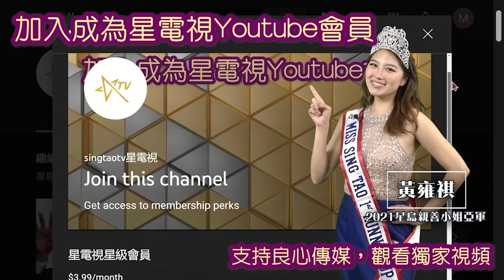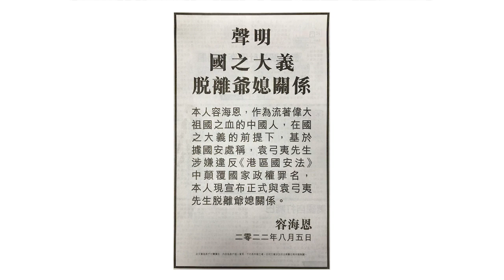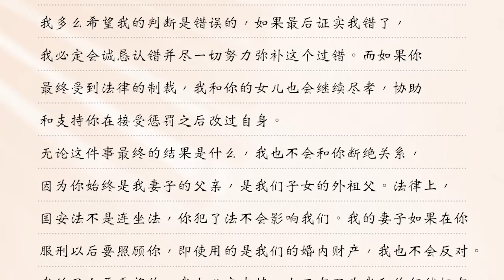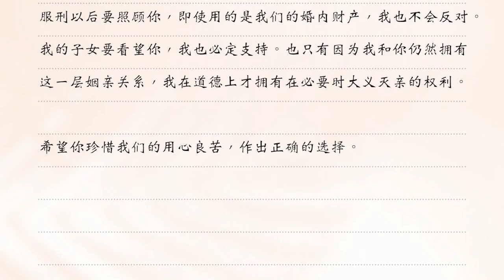08082022 時事觀察 國凱：假如我家長輩觸犯國安法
國凱   美國《星島中文電臺》「時事觀察」節目
美國時間：2022年8月8日
星期一：假如我家長輩觸犯國安法

這一集時事觀察繼續講中國國情，與大家分享中國香港地區最近的時事熱話，就是立法會議員暨新民黨副主席容海恩女士因為家翁袁弓夷涉嫌觸犯《港區國安法》顛覆國家政權罪被通緝，登報與袁弓夷脫離翁媳關係。

事緣袁弓夷、何良懋及梁頌恆等反中亂港分子在海外繼續勾結，上月底於加拿大宣佈籌組新亂港組織，涉嫌顛覆國家、違反國安法，保安局表明將依法予以通緝。

香港政界、法律界人士直斥這些亂港分子狼狽為奸，死心不息搞亂香港，還大肆斂財，提醒香港市民與這些組織劃清界線，以免誤墮法網。

「香港議會」成員鼓吹「港獨」，抹黑國家，歪曲事實，各種言行已明顯違反國安法，香港特區政府保安局已表明將依法追究。這些人明顯是想借眾籌斂財，市民如受其蠱惑，捐錢給這些反中亂港、從事危害國家事務的組織，亦隨時違反國安法。

因為袁弓夷這麼倡狂的行為，容海恩無論作為他的媳婦，還是作為香港重要政黨新民黨的副主席，自然需要表明態度。所以在8月5日，容海恩在報章刊登聲明，宣佈與老爺袁弓夷脫離關係。這個聲明內容比較短，因為可能有讀者沒有看過，以下我把全文讀一次。

聲明標題為「國之大義」、「脫離爺媳關係」。本人容海恩，作為流著偉大祖國之血的中國人，在國之大義的前提下，基於據國安處稱，袁弓夷先生涉嫌違反《港區國安法》中顛覆國家政權罪名，本人現宣佈正式與袁弓夷脫離爺媳關係。

容海恩這個表態，在港獨隱患借身處海外搞風搞雨的當下，是非常及時和適切的。事實上，在聲明發表之後，在香港社會引起了不少激烈的討論。有人支持，也有人認為發聲明這個行為好奇怪，而且聲明也寫得不好，總之不同觀感都有。
容海恩這次發表聲明，我們不需要去猜測她的動機，但就著她行為的結果，我們可以討論一下。例如，聲明用到一些含有傳統道德價值觀的字眼，就促使我重溫了這些詞的出處和願意。我在想，她用這些字，是否掌握當中的精髓同核心呢？ 以下我講一下我的看法。

容海恩的聲明以國之大義為標題，提醒了我們中國人的道德價值觀內核，仍然是以儒家為主。提到“大義”，我們自然會想到“春秋大義”。

春秋大義是儒家的基本精神，旨在明辨是非、邪正、善惡、褒貶。孔子以修訂魯國《春秋》為範本，就歷史之事件，言春秋之微言大義，成為儒家六經之一。成書原因是因為孔子痛心東周社會禮崩樂壞，是非不分，希望借春秋來教育世人對錯與是非。

我小時候讀《春秋》，只覺得是不同的零碎故事，很難“入腦”，也不知道為什麼要學習《春秋》。長大以後，才慢慢理解孔子修訂春秋的初心以及春秋的重要意義。我們今天很多常用的關於是非對錯的概念，其實都源於儒家思想。

例如，我們經常會說在國安法之下，香港終於撥亂反正。撥亂反正這個成語出自《春秋》的《公羊傳·哀公十四年》：「撥亂世，反諸正，莫近諸《春秋》。」意思則是：孔子寫《春秋》，是為了扭轉亂世，使社會政治回歸於正道，因此來看，沒有什麼比《春秋》更合情理了。

而對於親人犯錯應該怎樣處理，儒家思想也提供了我們很多的思想資源。論語裏面有「父為子隱，子為父隱」這個有名的表述，指父子間由於親情的關係，會為對方隱瞞過錯。在《論語．子路．十八》，葉公對孔子說：「我們這地方有確實實踐正直之道的人，他的父親偷了人家的羊，做兒子的出面證實父親的罪行。」孔子說：「我們那裡所謂的『正直』和這個不同，父親會為兒子隱瞞，兒子也會為父親隱瞞，『正直』就在其中了。」孔子的「正直」是指真誠地依循內在道德感；在孔子看來，好善惡惡的正義感固然是可貴的情操，但是父子親情更是自然天性，比起好善惡惡的情緒要來得強烈而深刻，所以依人之常情，父子間總是會為對方隱瞞過錯。父子相 隱雖然有礙法制，卻不是個人正義感的泯滅，為至親隱瞞，避免至親被法律制裁，並不表示同意其錯誤行為。因此父子相隱可以保全親情，也沒有犧牲正義感，所妨礙的是形式的法律，是以孔子仍肯定這是「直」的行為。孔子認為好善惡惡是一種道德感，父子親情也是一種道德感，且較前者更為深切，所以當面臨兩者衝突時，依良心作用，人自然會、也應該以親情為先。

事實上，西方法律也有不需要一個人在法庭上作不利於配偶的證明的所謂「配偶特權」，可見有一些道德價值是人類共通的。而中國人的家庭範圍更廣泛，也更重視家庭的關係，所以不指控親人，至少在道德上是可以被視為正確。

當然，儒家思想也不是死板的，偷羊的行為是相對輕微的過錯，即使家人隱瞞，受害者也會報案，犯罪人仍然有機會被繩之於法。對於嚴重的過錯，孔子也支持大義滅親的行為。

衛桓公被弟弟州籲刺殺，州籲自立為君，並拜石厚為大夫。因為自己得王位不正，州籲為了取得衛國人的支持，派石厚回家問他的父親石碏意見。石碏假意為他們出主意，但 是暗地裏報信，導致州籲和石厚在陳國被捕，不久衛國派人到陳國殺了州籲，因為石厚是石碏的兒子，有人主張放過石厚，被石碏拒絕，並親自派家臣到陳國殺了石厚。

雖然石厚不是按“父為子隱”的精神行事，左氏春秋仍然對石碏的行為表示認可，並作出了“大義滅親”的評價。這個故事也是“大義滅親”這個成語的出處。

重溫過《春秋》之後，我在想，如果有一天不幸家中長輩觸犯了國安法，我會怎樣處理呢？因此我草擬了一篇公開信，希望永远也不需要用到，在這裏與大家分享。

外父你好：

一直以來，我都知道我們的政治取態有分歧，但本著思想自由的精神，我一直對你尊重與忍讓。直到你最近行為越來越激烈，我個人判斷已經對國家的安全造成了嚴重威脅。因此無論作為一個公民還是作為你的親人，我也必須要站出來嚴正的指出你的錯誤，希望你懸崖勒馬，回頭是岸。即使你現在只是有嫌疑而仍然未被判罪，在法律上是無罪之身，但是我出於自身對是非對錯的理解，判斷你已經逾越了不應該逾越的底線，希望你能夠儘快盲羊補牢，向有關部門自首協助調查。如果你拒不認錯，我會考慮向相關部門提供我手上掌握的線索，協助他們把你繩之以法及作出正確的判決。

希望你能夠知道我是懷著多麼悲痛的心情發表這封公開信。我多麼希望我的判斷是錯誤的，如果最後證實我錯了，我必定會誠懇認錯並盡一切努力彌補這個過錯。而如果你最終受到法律的制裁，我和你的女兒也會繼續盡孝，協助和支持你在接受懲罰之後改過自身。

無論這件事最終的結果是什麼，我也不會和你斷絕關係，因為你始終是我妻子的父親，是我們子女的外祖父。法律上，國安法不是連坐法，你犯了法不會影響我們。我的妻子如果在你 服刑以後要照顧你，即使用的是我們的婚內財產，我也不會反對。我的子女要看望你，我也必定支持。也只有因為我和你仍然擁有這一層姻親關係，我在道德上才擁有在必要時大義滅親的權利。

希望你珍惜我們的用心良苦，作出正確的選擇。

以上就是如果遇到親人觸犯國安法的時候，我會寫的公開信，不一定寫得好，但只是表達自己的真切感情。不知道各位讀者朋友如果不幸遇到相似的情況，又會如何處理呢？